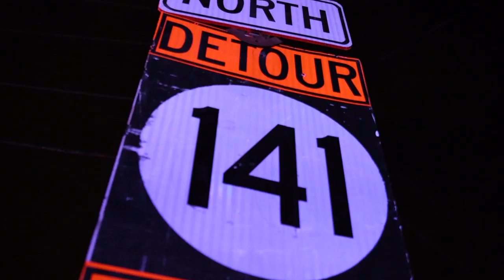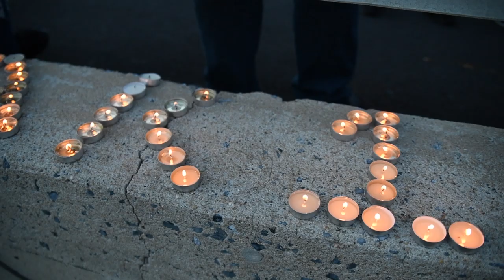LiveLongGwak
Artist Tobymac 21 years
Umg record label